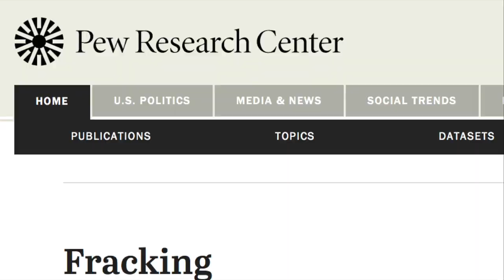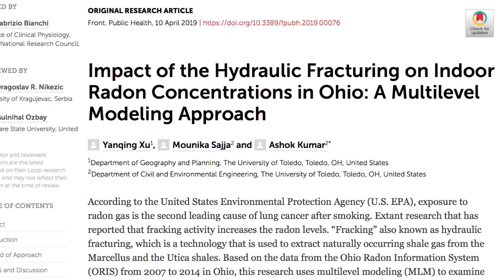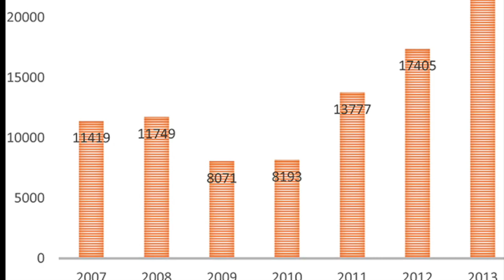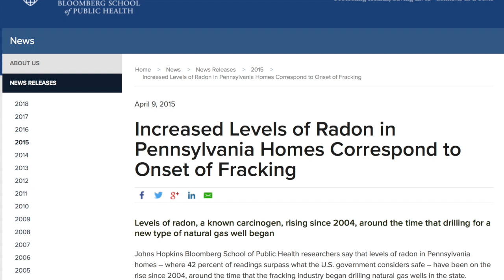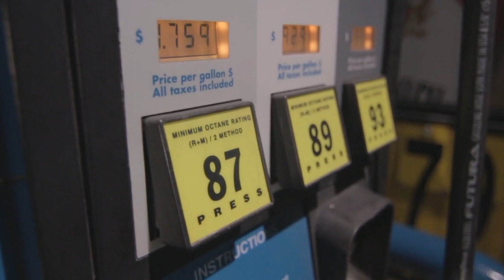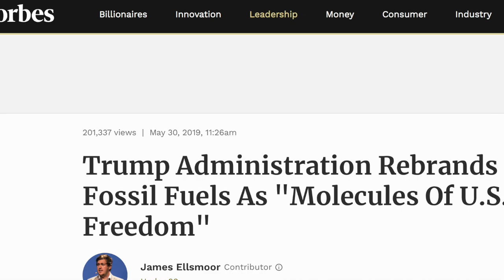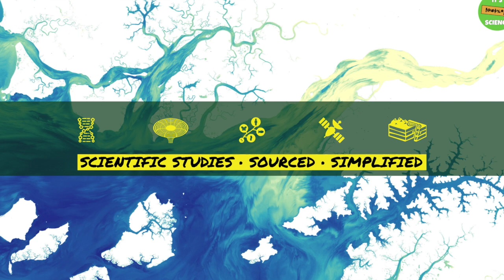Fracking Connected To Invisible Cancer-Causing Gas In Rust Belt, New EPA-Funded Data Shows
A recent paper published in Frontiers In Published Health by several faculty at the University of Toledo found a statistically significant connection between indoor radon gas concentrations and proximity to fracking wells in Ohio.  Radon is a colorless, tasteless gas that accumulates in homes by natural means and is the second-leading cause of lung cancer each year.  Fracking is a technique used by energy companies to extract gas from underground deposits.  It accounts for half of all U.S. oil output and was recently called "freedom gas" by the U.S. Department of Energy.

The study did not speculate on the reasons for increased radon presence near fracking wells, but past research in neighboring Pennsylvania suggested but did not prove radon could be leaking into well water through fracking, could be released into the air near gas wells, or natural gas could leak radon into homes while it is being used for cooking/cleaning.  There has been no clear research explanation for this statistically significant connection between radon and fracking, as past government testing near wells in Pennsylvania found no increased presence of the gas in the nearby air.

NOTE: The radon data used in the study was collected during grants provided by the United States Environmental Protection Agency (U.S. EPA) and the Ohio Department of Health (ODH). The views expressed in the paper, however, were entirely of authors Xu, Sajja and Kumar.

This is a crucial area of research going forward and must be the subject of future studies for the interest of public health.

It's Bloody Science! is a subsidiary of Facts Matter Media.  All audio and music in the video was recorded by the team.

Primary information in this video is based on the study "Impact of the Hydraulic Fracturing on Indoor Radon Concentrations in Ohio: A Multilevel Modeling Approach," which was published in Frontiers in Public Health on April 10, 2019 by Yanqing Xu, Mounika Sajja and Ashok Kumar of the University of Toledo in Toledo, OH.

The images used here are primarily available in the public domain or are freely available under Creative Commons licenses.  No copyright material, audio, music, images or videos, have been used in this production.  See author for any information on this material by leaving a comment or by emailing the address listed in the channel's "about" section.